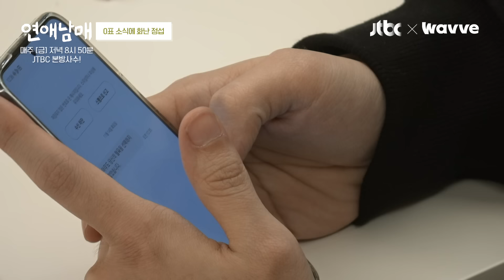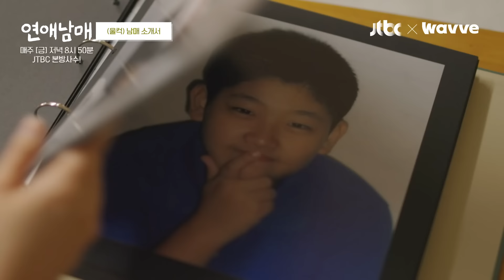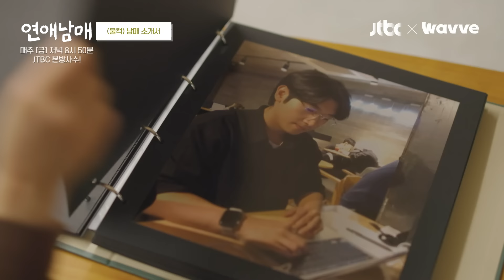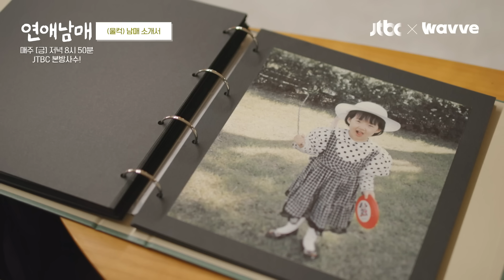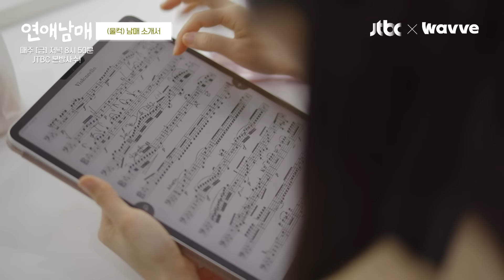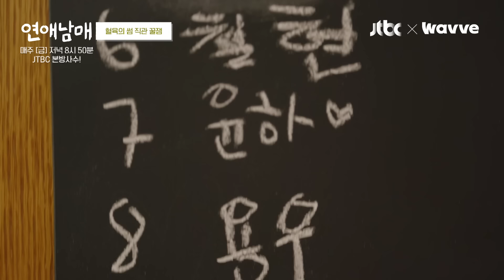[스페셜] '사랑스러움' 두 스푼❤ 혈육 걱정하는 스윗한 남매, 윤하X정섭의 남매 서사 총정리 | 연애남매 | JTBC 240329 방송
［연애남매］ 매주 금요일 저녁 8시 50분 JTBC 방송
[스페셜] '사랑스러움' 두 스푼❤ 혈육 걱정하는 스윗한 남매, 윤하X정섭의 남매 서사 총정리

‹연애남매› 풀버전은 오직 Wavve에서!